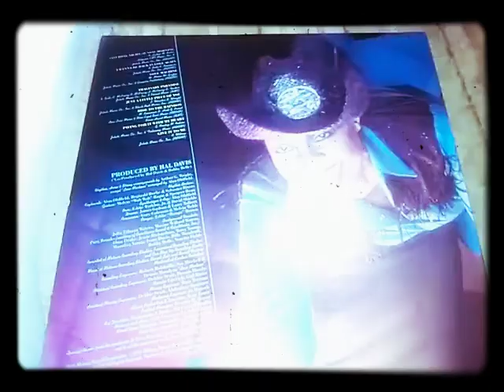Discogs pickup video ect. 11/14/20. check description for info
to donate to the channel my cash app is $Uga1994 and my PayPal PayPal.me/ejohnson1994. tell me sum 12 inch vinyl records you have picked up for your collection and sum other you want to add to your collect have you been having good or bad trouble while the pandemic is going on collecting ect.

vinyls I picked-up off Discogs:The Bee Gees* - The Woman In You (12", Promo, 26)
Kathy Barnes - Fun And Games (12")
ABBA - I Love ABBA (LP, Comp)
Karen Young - Hot Shot (12")
Karen Young - Hot Shot (LP, Album)
AKB - Stand Up - Sit Down (12")
Pointer Sisters - Energy (LP, Album)
Alisha - Baby Talk (12")
Donna Summer - Heaven Knows (7", Single, Sol)
East Coast - The Rock (12", Single)
Tasha Thomas - Shoot Me (With Your Love) (12", SP )
Gloria Gaynor - I Am What I Am (12")
Thelma Houston - Ride To The Rainbow (LP, Album)
Thelma Houston - Throw You Down (CD, Album)
Madleen Kane - On Fire / Just For One Night (12")
Patti LaBelle - Stir It Up (12", Single)
LAX* - Dancin' At The Disco (12")